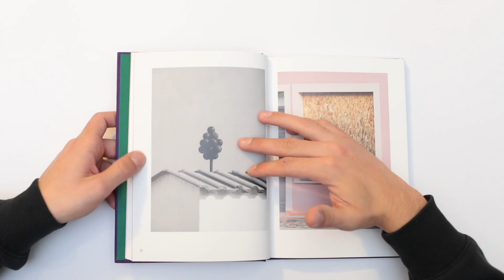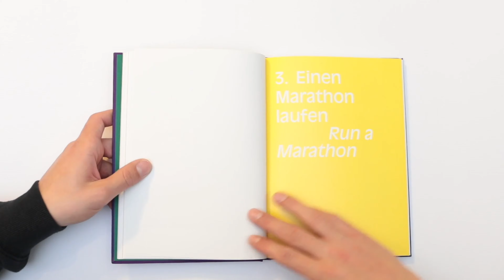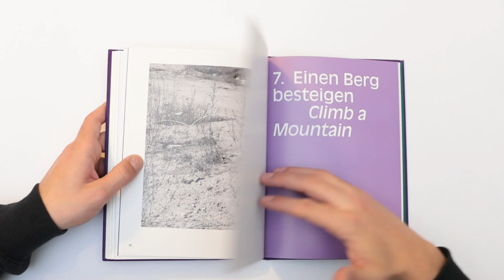Swimming With Dolphins // Max Zarrahn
Published by White Belt Publishing